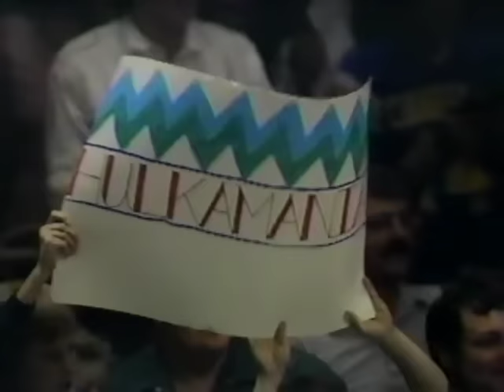Hulk Hogan vs Ken Patera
Hogan defends his WWF belt against the world's strongest man, managed by Bobby Heenan from the Philadelphia Spectrum, May 1985.